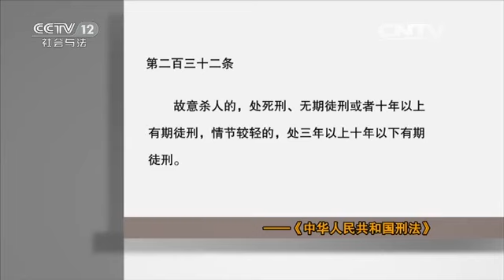婆婆出事了【法律讲堂 20160130】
本期节目主要内容： 王英的婆婆在家被人杀害，身中十几刀，刀刀致命。警方在调查后，排除了图财、仇杀和强奸的可能。然而在进一步对王英的询问时，警方发现了疑点。原来王英与李军的暧昧关系被婆婆发现，王英和李军为了堵住婆婆的嘴，想将其奸污，让其无法揭别人的短。但是当天晚上事情的发展超出了二人的想象，李军把王英的婆婆给杀死了。